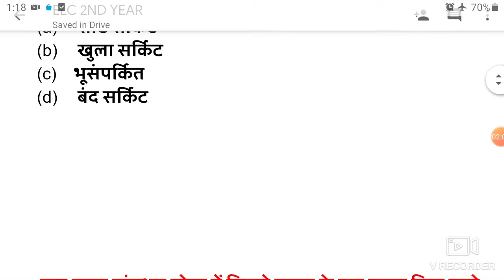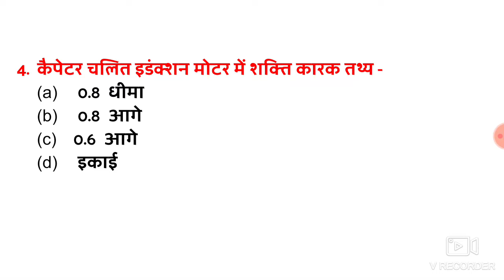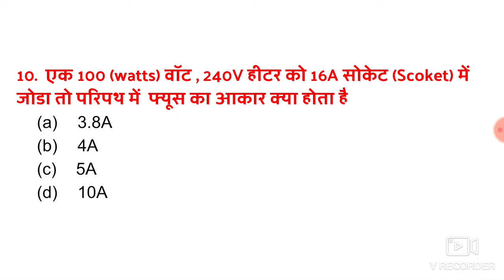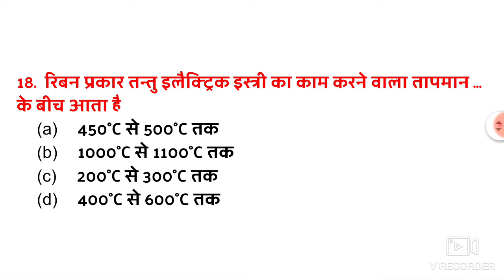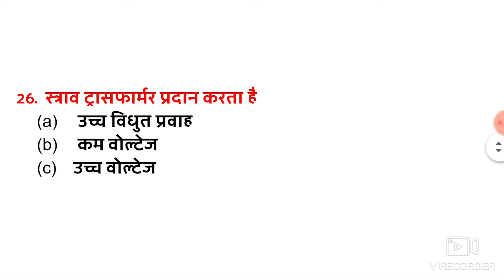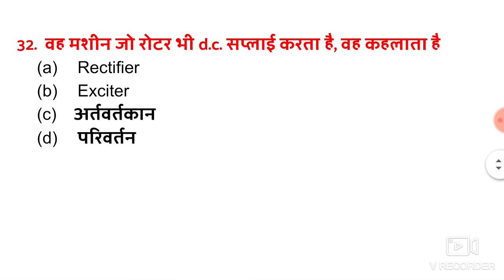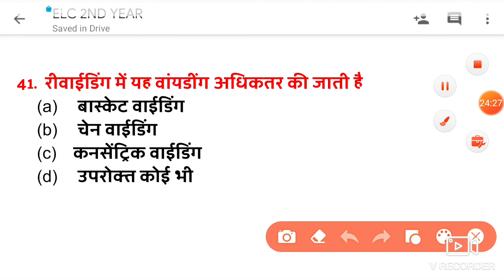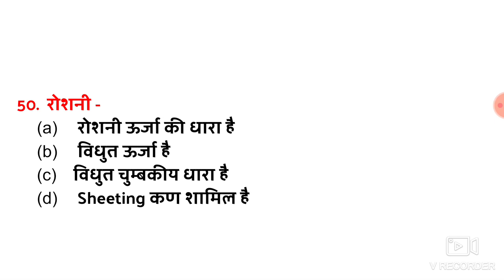ELECTRICTION THEORY 2ND YEAR MODEL SET 01 रट लो 100% पास की गारंटी आने वाले एग्जाम के लिए महत्वपूर्ण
इलेक्ट्रीशियन थ्योरी  MODEL SET 01
 SECOND YEAR
ITI STUDENTS रट लो
100% पास हो  जाएगा
आपके आने वाले एग्जाम के लिए अति महत्वपूर्ण मॉडल सेट है सभी प्रश्न अति महत्वपूर्ण है जो आपके परीक्षा में बार-बार पूछे जाते हैं ऐसे प्रश्न है आप हमारे वीडियो को लाइक शेयर एंड सब्सक्राइब जरूर करें ताकि हमारे वीडियो का नोटिफिकेशन मिल सके इसलिए चैनल को सब्सक्राइब जरूर करें आप हमारे चैनल को सब्सक्राइब करके वर्कशॉप कैलकुलेशन एंड साइंस मॉडल सेट देख सकते हैं प्ले लिस्ट में जाकर. 🙏🙏🙏🙏🙏🙏🙏🙏
GOKULCLASSES ELECTRICTIONTHEORY MODELSET